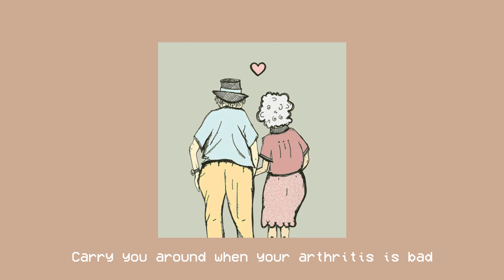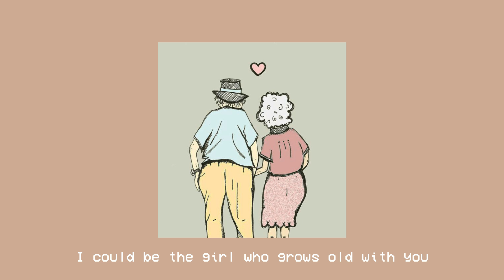Kasama Kang Tumanda x Grow Old With You | Full Cover